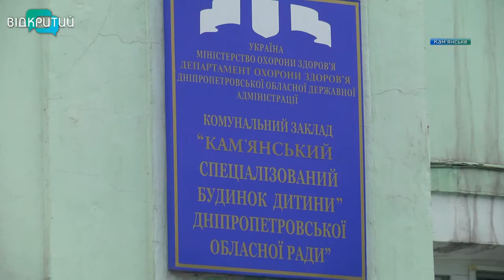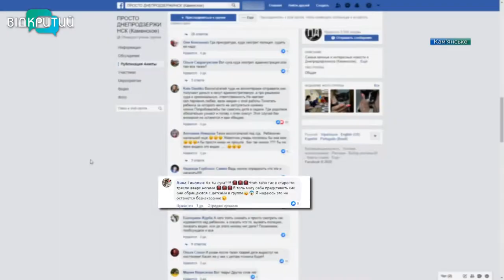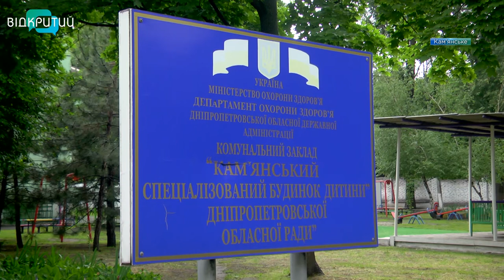Хотіла заспокоїти: у Кам'янському медсестра заспокоювала півторарічну дитину догори дригом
Хотіла заспокоїти. Медсестра Кам’янського Будинку малюка трусила півторарічну дівчинку догори дригом. Інцидент випадково зафільмував на камеру телефону перехожий. Відео миттєво розповсюдилося мережею та спричинило скандал.